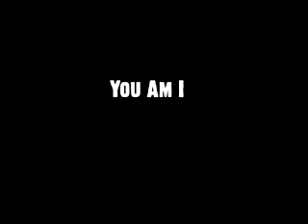Under Oath Magazine interview Davey from You Am I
Symon Parnell from Under Oath Magazine interviews Davey from You Am I on their new album Dilettantes.